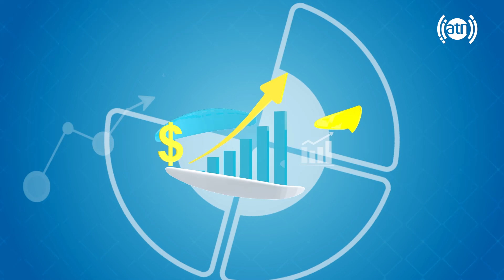صدای شما با انجنیر ذبیح الله عمر، رئیس توسعه و تجارت شرکت افغان پست - قسمت ۵۲۶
Your Voice with Zabihullah Omar, Afghan Post business development director - Episode 526